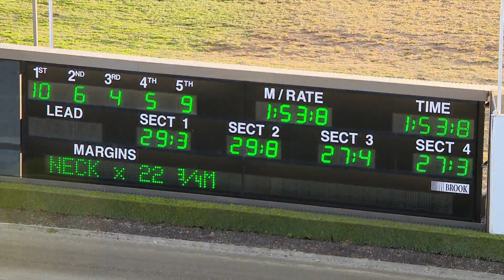TABCORP PK MENANGLE - 04/07/2017 - Race 5 - PACE [Trial]